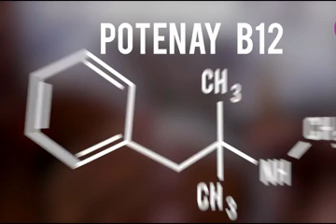‘Hulk’ Brothers Risk Death By Injecting Muscle Building Chemicals HOOKED ON THE LOOK